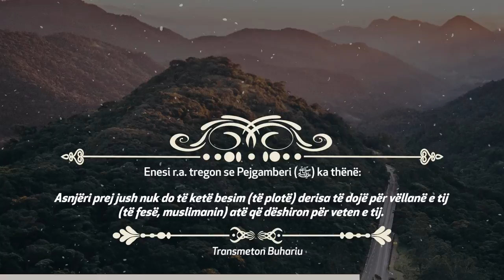HADITH | Asnjëri prej jush nuk do të ketë besim (të plotë) derisa... | BUHARIU